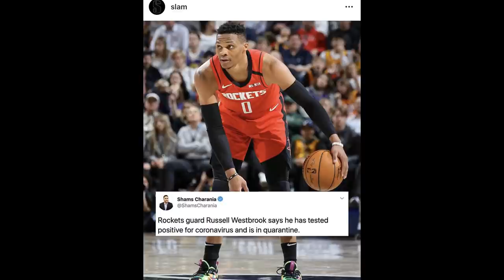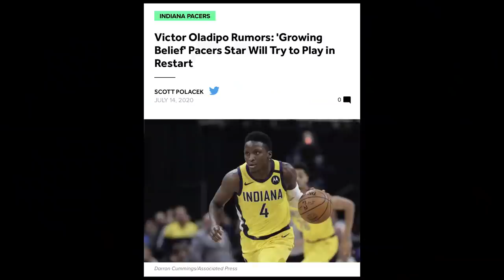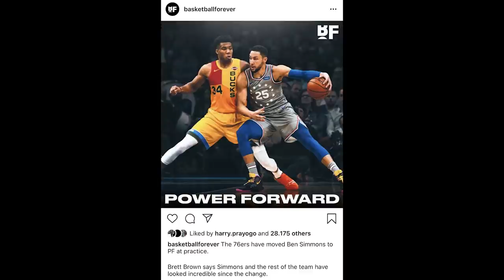Time Out 14 Juli 2020: Victor Oladipo Mungkin Main // Ben Simmons Akan Main Power Forward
Thumbnail photo via @Vicoladipo